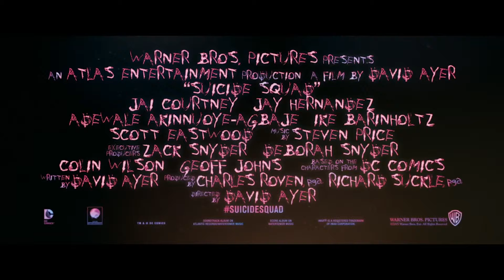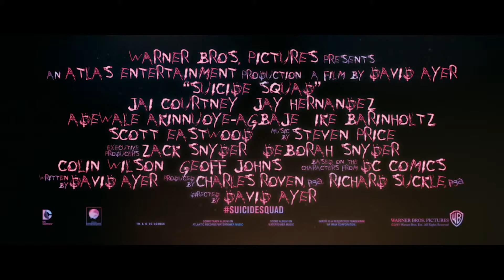Research into Existing Film Trailers - Suicide Squad 2016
In this video I will be researching into the 2016 film Suicide Squad